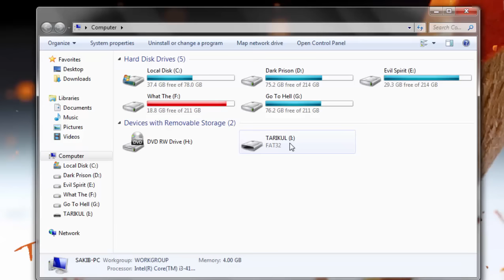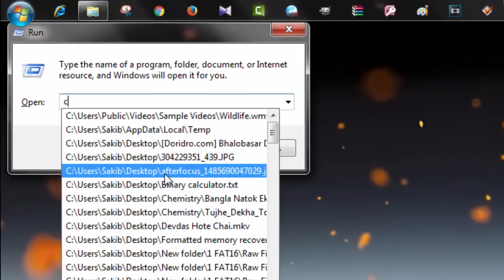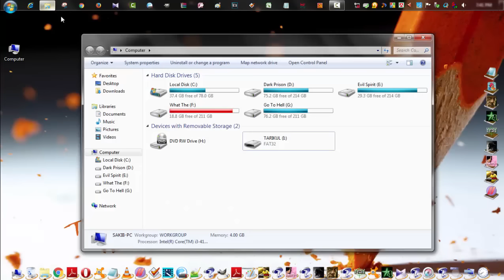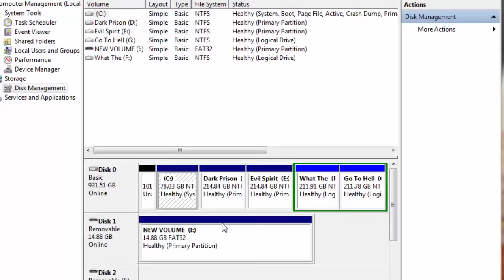Repair Damaged/Corrupted/Not Accessible Memory card/Pen drive | Tech Times BD.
Memory card or Pen drive can damage for many reason.
We have face many problem like memory card/ Pen drive damaged, corrupted, Can not access, Write protected etc.

This video shows you how can you solve this problems mentioned above.

Command: Diskpart,
                    List Disk,
                    Select Disk [Disk number],
                    Clean

Comment your opinion or if you face any problem,